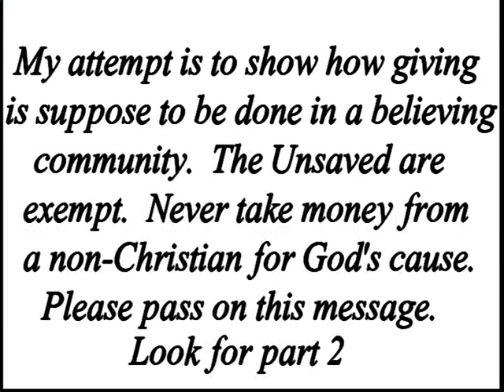Grace Giving Part "1"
Is there a way that God calls us as His children to give to causes that glorify Him?  Yes!  Have we been taught how to give correctly?  No!  Now all of us can re-think the reality as we go through this short series on Giving by and through the grace of God.  Enjoy!